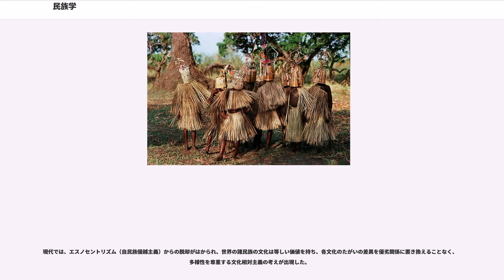民族学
民族学（みんぞくがく、）とは、世界の諸民族の文化や社会を研究する学問である。ただし、国により、学派により、位置づけや意味合いに異同がみられる。
ヨーロッパ大陸、とくにドイツ語圏を中心とする地域では、文化科学としての民族学と自然科学としての人類学を峻厳に区別している。ここでは単に人類学といった場合は、自然人類学を指し、民族学とは明確に区別し、対置する伝統がある。

アメリカ合衆国では、人類における自然的側面を研究する自然人類学と、文化的側面を研究する文化人類学の両者が、より包括的な人類学の二大部門をなすという体系がおこなわれており、民族学は言語学、考古学とならんで文化人類学の一部を構成している。民族学はそのなかでも中心的で規模の大きい分野となっており、ときには文化人類学と民族学がほぼ同じ意味で用いられることもある。

日本においては、ヨーロッパ大陸流の体系とアメリカ合衆国流の分類とが混用されている。

戦後、国立大学に講座を設けた石田英一郎、岡正雄、大林太良らはウィーンやフランクフルトなどドイツ語圏で訓練を受けていた。そのため、日本では長らく文化人類学的な学問も民族学として呼称される傾向にあった。

しかし民族学の重鎮であった大林が死去した3年後の2004年、日本民族学会が日本文化人類学会に改称されたことに象徴されるように、日本の学界では、民族学はほぼ文化人類学に吸収された感がある。多くの大学の専攻名は「文化人類学」か「人類学」で統一されており、「民族学」を使用しているのは筑波大学（ただし人類学も併用）、慶應義塾大学などしかない。

考古学については、日本においては、それが歴史学に近接し、きわめて関連の深い学問と考えられており、一時期は考古学を歴史学の補助学問のように扱うこともあったが、上述のようにアメリカ合衆国では人類学の一領域として扱われることが多く、さらに欧州大陸の考古学は、民俗学（"folkloristics"）とともに「先史学」を構成し、歴史学や人類学と対置してきた長い伝統がある。

民俗学は、伝承を資料とし、主として自国、自民族の基層文化を叙述していこうとする学問であるが、それに対し民族学は、一般に資料的制約をもたず、あらゆるデータから主として他民族の文化、社会を解明していこうとする学問である。また、日本の民俗学は、柳田國男が「新国学」と称したように江戸時代以来の国学の伝統を引き継いでおり、民具や民家も含めるその資料の広汎さから「自民族を対象とする民族学」の観を呈している。ただし、こんにちでは新しい傾向として日本民俗学においても比較民俗学の隆盛がみられる。

民族学が独立の科学として成立したのは19世紀半ばであるが、大航海時代以来、世界の諸民族についての知識がヨーロッパにおいて蓄積されたことが基本的な条件になっている。その意味からすれば、民俗学はナショナリズムとともに生まれたのに対し、民族学はコロニアリズムのなかから誕生したととらえることも可能である。

ともあれ、こうした諸民族の生活様式に関する記述を民族誌と呼んでおり、この民族誌的知識をもとにした研究を民族学とするのが世界的な傾向である。民族学は伝統的には、非ヨーロッパ世界の、いわゆる「未開民族」の文化の調査を軸として発達してきたが、こんにちでは未開、文明を問わず世界のすべての民族を研究対象とし、文化の全体構造を探究する一般的な科学に成長した。その一方で、全人類文化の全体的把握をめざす見地から、民族学という呼称を改め、人類学あるいは文化人類学の名称を採用する傾向が強まっている。以下、民族学および文化人類学における主要な思潮および方法論の概略について述べる。

ハーバート・スペンサーらによる社会進化論（進化を進歩と混同したもの。）の強い影響を受けて、19世紀後半にイギリスやアメリカで隆盛した人類学におけるアプローチであり、そこでは適者生存・優勝劣敗の思想が打ち出されている。代表的な人類学者としては、エドワード・タイラーらがいる。自由主義的な要素が濃い反面、帝国主義や人種差別の正当化に用いられる要素も含んでいる。

スペンサーの著作および社会進化論は加藤弘之らによって紹介され、明治初年以降の日本の社会思想全般に大きな影響を与えた。当時の日本で石器時代研究が人類学教室のなかでおこなわれたり、縄文時代の文化を「先住民族の文化」とみなしたことにも、社会進化論的発想の強い影響がみてとれる。

進化主義的な人類学および民族学はまた、人類の文化に共通する現象として進化をとらえ、人類が基本...